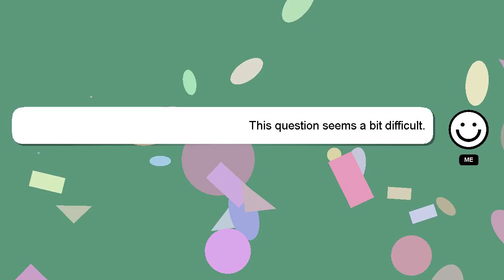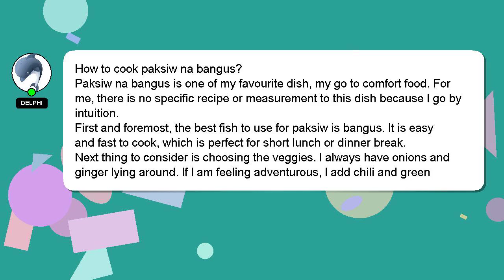How to cook paksiw na bangus?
Let me give you a quick introduction about myself, Hey, I am Delphi. I am here to provide you with assistance in answering your questions. - How to cook paksiw na bangus?

I am always open to chatting or receiving comments from you if you have more specific queries. Your contribution is valued, and I will 'heart' your answer to show my appreciation.

*2 What we are experimenting :*